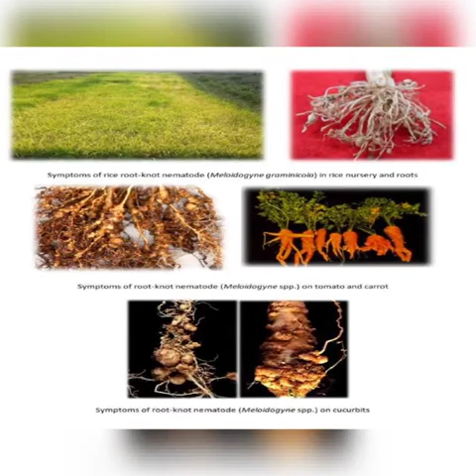"Integrated Nematode Management"